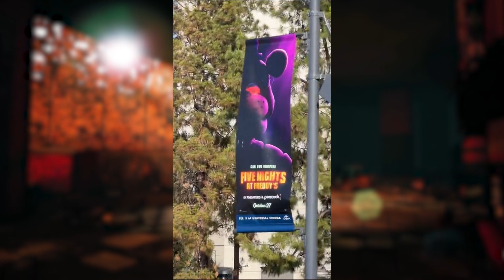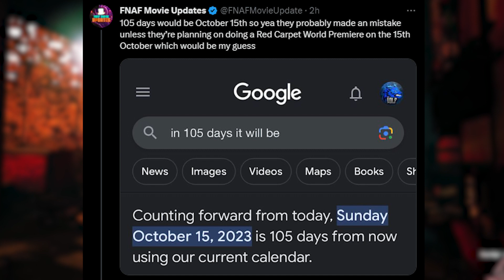DID BLUMHOUSE MESS UP?? + FNAF MOVIE BOOK COVER!!!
Idk wut it could mean tbh